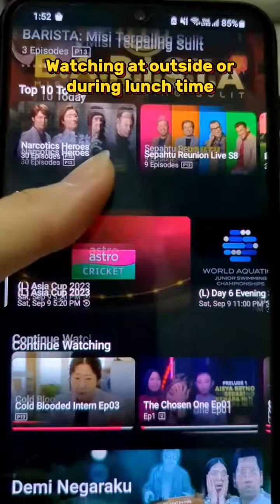Ep9-10 Review - Howdy My Friend S2 (1234567我的朋友在哪里 S2)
Do you know that if you watch On Demand, you can watch 1 ep in advance? Howdy My Friends S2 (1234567我的朋友在哪里 S2) is a must watch! You can watch it on Astro AEC, CH306, every Friday, 9:30PM without any interruptions due to rain, thanks to New Astro, Tak Macam Dulu! (珍惜当下，不留遗憾 ) Cherish the present moment and leave no regrets.